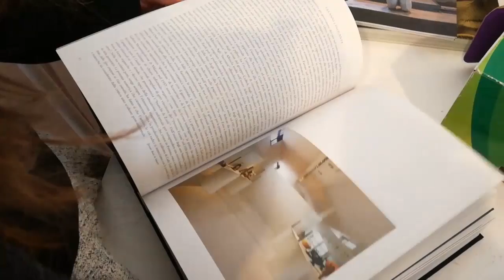Museomix Faenza 2016 - Samedi